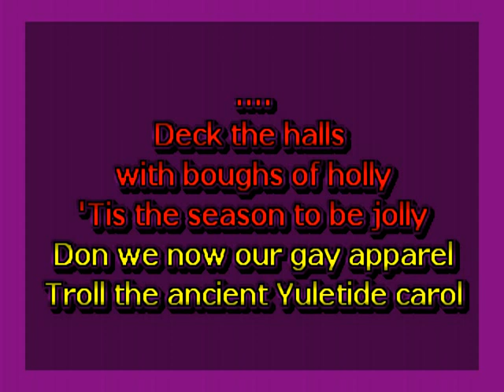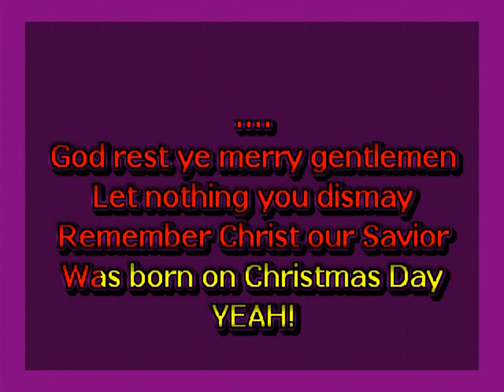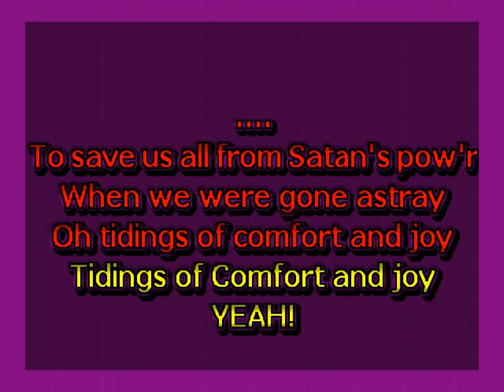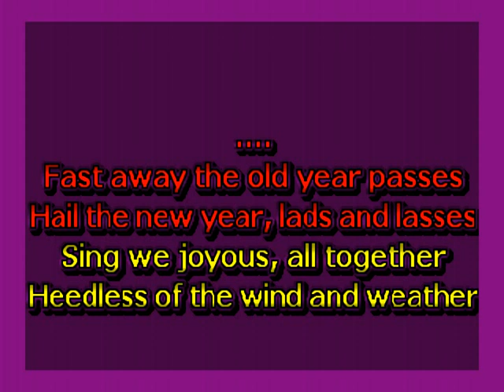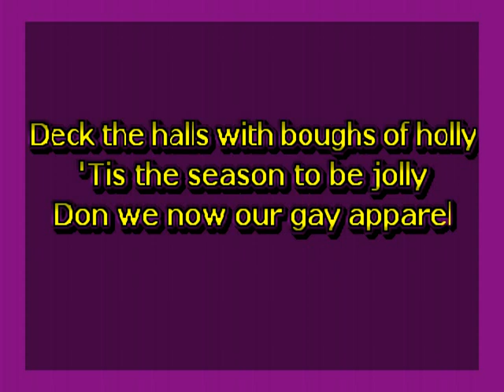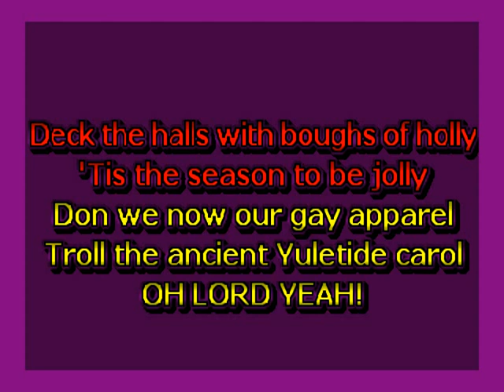Deck The Halls God Rest Ye Merry Gentlemen War Pigs Mashup - Aaron Gage (KARAOKE)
JBK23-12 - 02 - Deck The Halls God Rest Ye Merry Gentlemen War Pigs Mashup - Aaron Gage